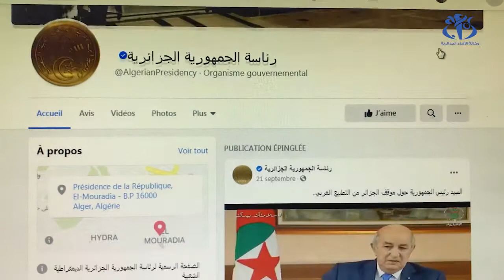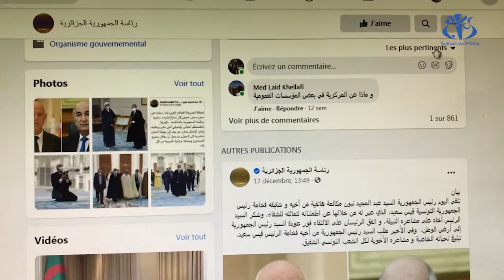سنة 2020: الرئيس تبون ينتهج أسلوبا جديدا في الاتصال مع الصحافة والمجتمع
الجزائر (وأج)  - إنتهج رئيس الجمهورية، السيد عبد المجيد تبون، منذ إعتلائه سدة الحكم أسلوبا جديدا في مجال الاتصال تميز بالانفتاح على الصحافة من خلال الحوارات المتعددة التي أجراها مع مختلف وسائل الاعلام، و اعتماده على وسائل التواصل الاجتماعي "تويتر و فايسبوك" للتفاعل مع المستجدات الوطنية و الدولية في مختلف المجالات.